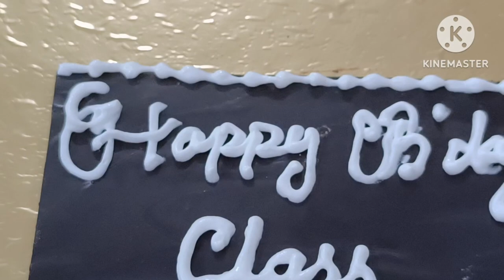cake class -11.ऐसा केक बनेगा जैसे बरसों से बना रहे हो.केक आईसिंग करने की ऐ नई ट्रिक#blackforestcake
how to make black forest cake/
how to icing the cake perfectly /
how to icing the cake easily/
how to make the icing with ring